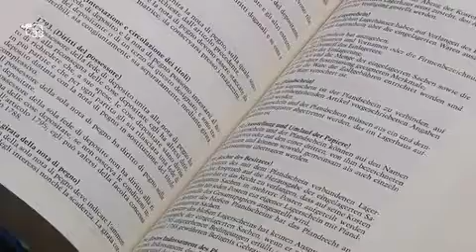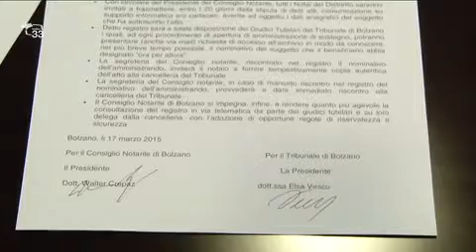Amministratore di sostegno boom di richieste